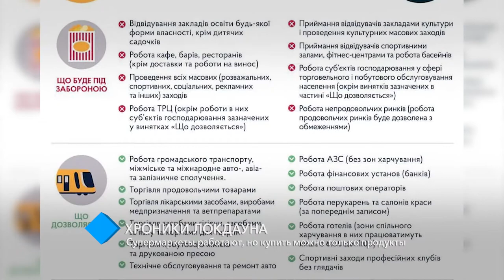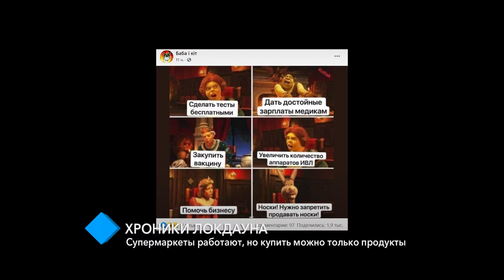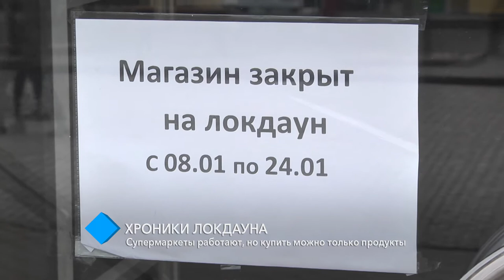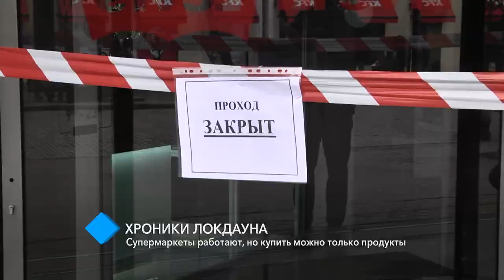Хроники локдауна: супермаркеты работают, но купить можно только продукты